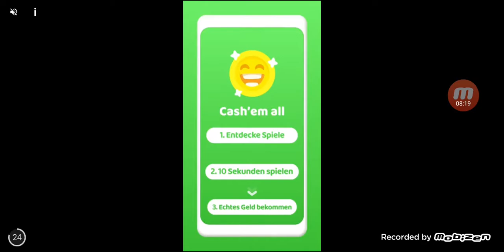Super Matino Adventure Part 6 Die wundervolle Märchenwelt 🥰☘🌈